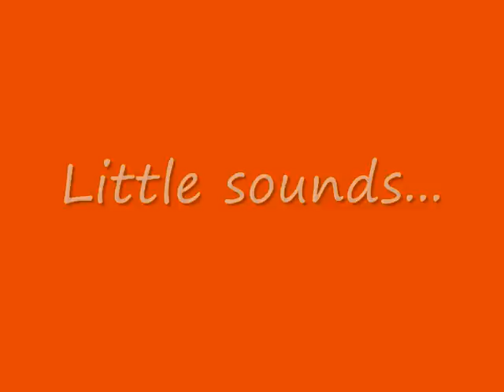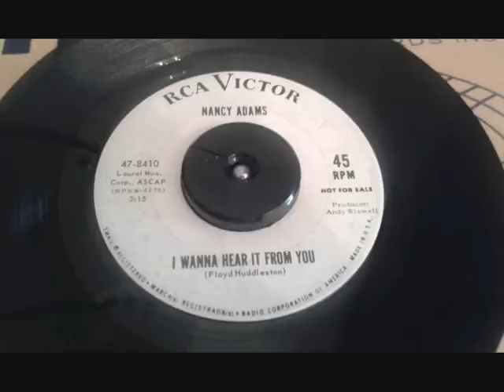NANCY ADAMS I Wanna Hear It From You